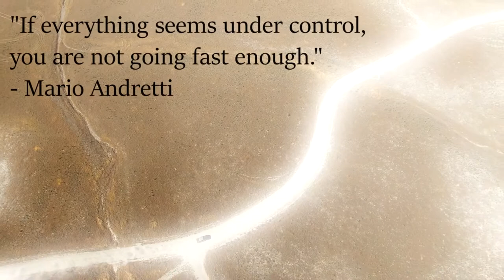Rally Dreams - BMW E30 325i in the desert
Took my buddy's drone out for some fun with my rally beater. This was the result. Enjoy! Song: Chon - Berry Streets